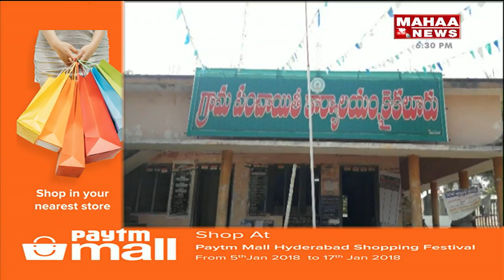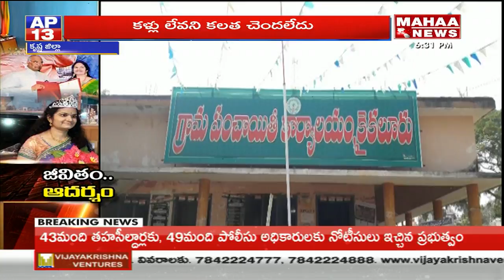Blind Young Girl Inspires with Her Talent | Krishna Dist | Mahaa News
Mahaa  News channel Live. Mahaa  News is the most popular Telugu News channel. Watch Mahaa News Channel For all Latest Statewide, National and International News.